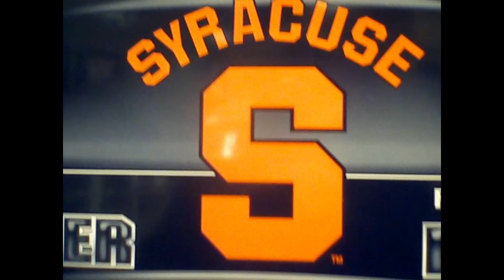-Keep On Living Official Video Blazevry 1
This Is A Syracuse M.c Who Has Been relivent Since The Time He was Able To Construct Words into Word Play Once Signed With A Group H Is No Longer A Part Of Started To Record Pro. Back in 1992  And At The Release Of Pureo Fuego ( Pure Fire ) Titled From An Album With Great Influnce And Shortly AfterNamed The Productions After Puer Fire Studious Keep in Mind The Once You Listen To This Artist You May Be Addicted